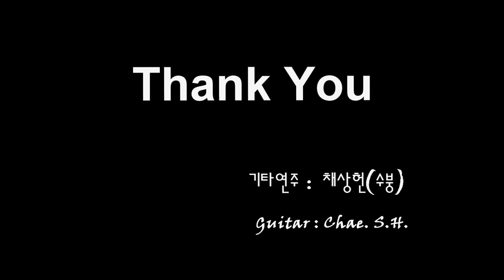[7080 아내의 신청곡] 빗속의 여인 (펄 시스터즈) 기타 연주 채상헌(수붕) Chae Sang Hun(SooBoong) 입니다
7080가요(7080 KPop)나 올드팝(Old Pop) 신청곡도 받습니다